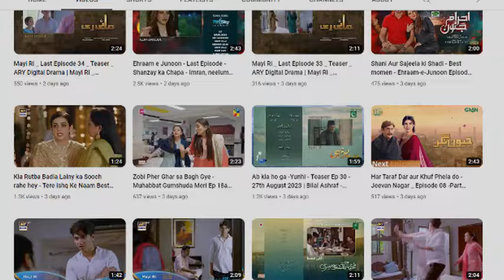Khaie Episode 26 New! Promo Highlights - Story Review of Pakistani Drama Part 02 Khaie Episode 25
Title of the Video: Khaie Episode 26 New! Promo Highlights - Story Review of Pakistani Drama Part 02 Khaie Episode 25 | MS Mirza
Introducing 'Khai,' a fresh thriller drama series airing on Geo TV. The narrative unfolds in the world of Zamda, with a stellar cast including Faysal Qureshi, Dur-e-Fishan, Mahenur Haider, and Noor ul Hassan in prominent roles